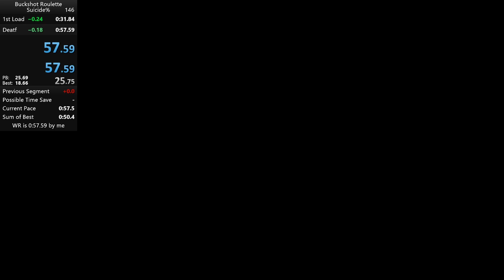(WR) Buckshot Roulette Suicide% in 57.733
Thumbnail will be uploaded tomorrow